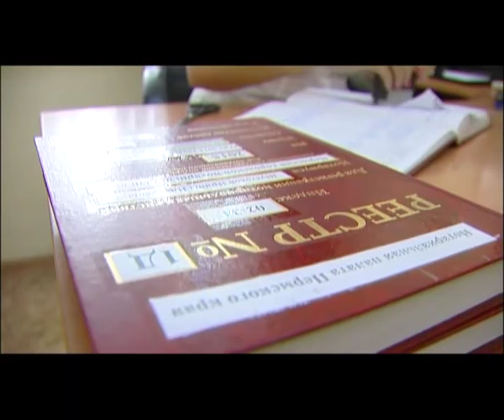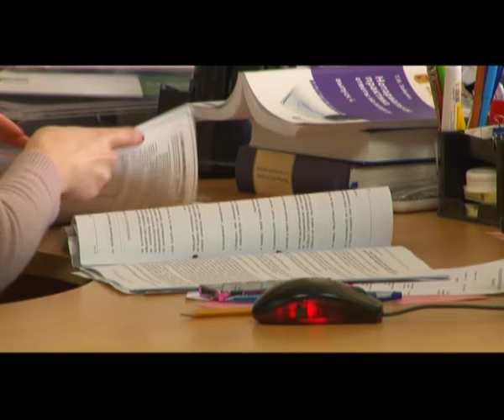На законных основаниях. Выездной нотариус